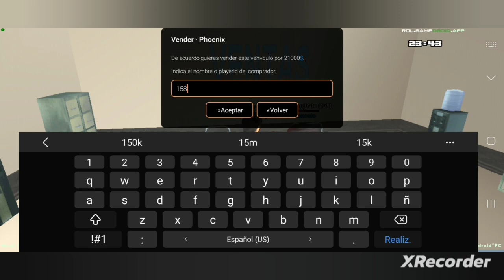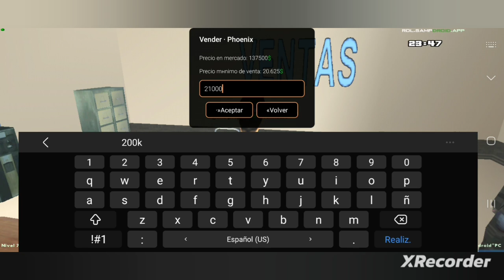SAMPDROID 🎁 PHOENIX auto a otro suscriptor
play store